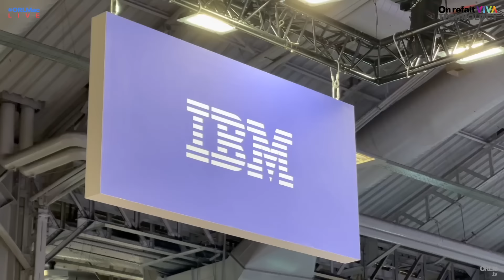L’IA à la française !⎜On refait VIVATech 2024 - Jour 3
Pour ce troisième jour à VIVATech on parle de l’IA à la française !
Quelle représentation à VIVATech ? Pour quels sont les usages ? Quelle culture IA en France ?
Découvrez également notre stand du jour ainsi qu’une start-up prometteuse comme tous les jours durant VIVATech !

Présenté par Olivier Frigara avec Aude Durand la directrice générale déléguée d’Iliad, Xavier Vasques CTO d’IBM Technologie, Aldrick Zappellini, directeur Data Cheif Data Officer du groupe Crédit Agricole et Fabrice Marsella !
Tourné depuis le stand du Village by CA (Crédit Agricole) dans le cœur du Hall 1 de VIVA Technologie !

Rendez-vous chaque jour sur YouTube pour découvrir un nouveau numéro d’On refait VIVATech !

Notre boutique en ligne est ouverte !
orlmtv.myspreadshop.fr

Faites vos achats avec notre lien Amazon Partenaire !

Les chapitres de l’émission :

00:00 – Introduction
02:16 – Les tendances de VIVATech
33:11 – La Start-up du jour
35:47 – Ça s’est passé à VIVATech

N'oubliez pas d'activer la cloche 🔔 pour être informé de la mise en ligne d’une nouvelle vidéo !

On refait VIVATech, le Talk-show Hi-tech depuis VIVATech de référence by ORLM.tv | an Electric Dreams creation